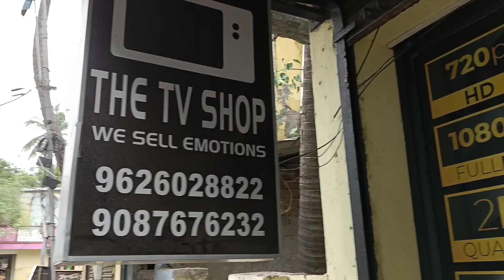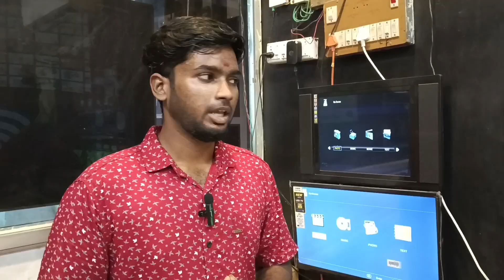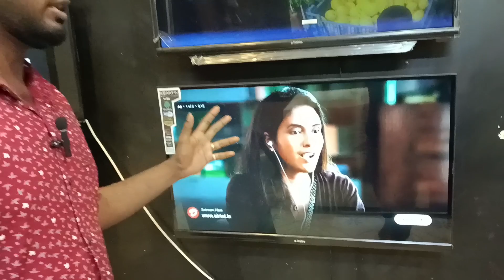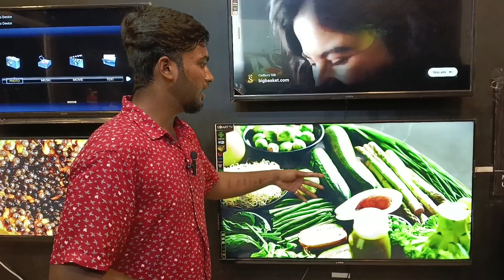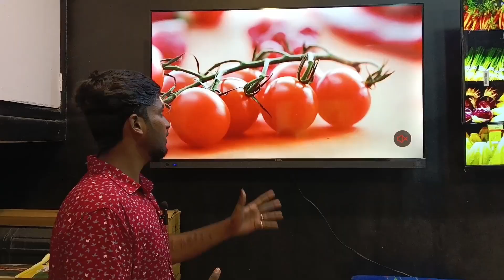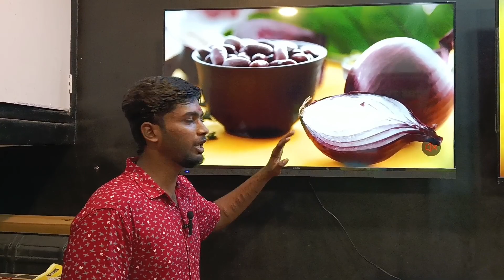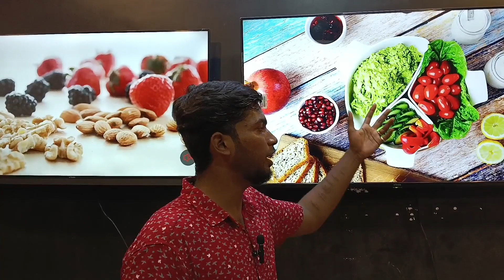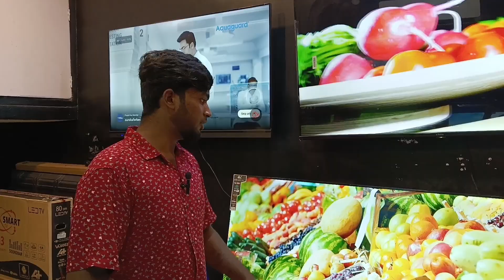Cheapest Price Led Smart Tv in Chennai | The TV SHOP | Tamil Vlogs